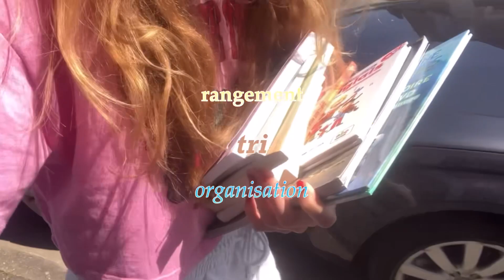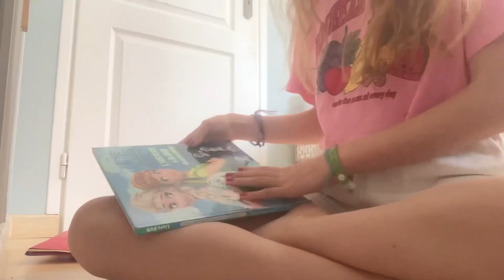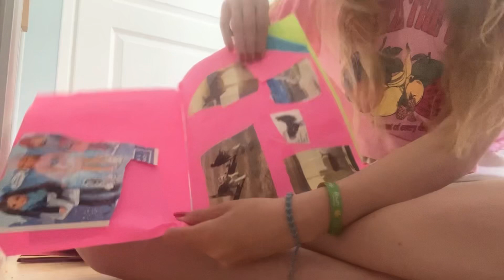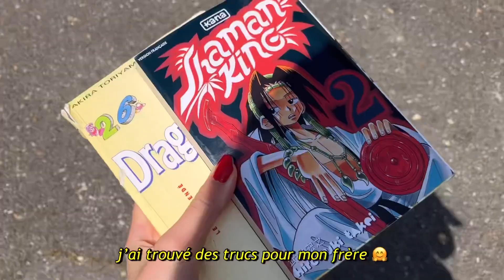Vlog : rangement, tri et organisation de ma chambre !